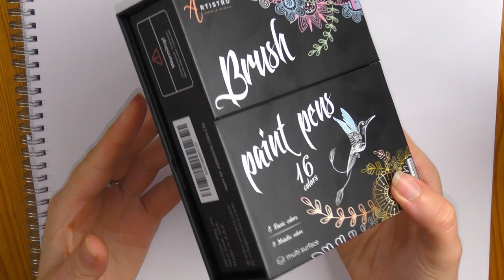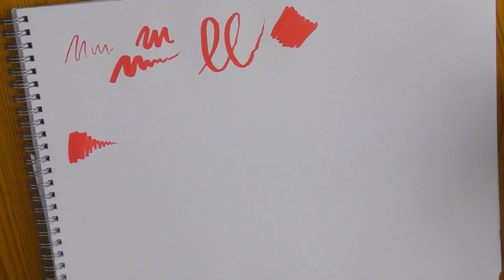Trying Artistro Brush Paint Pens!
In this video I try Artistro Brush Pens. I was kindly sent these pens to try for free but all opinions are my own.

Amazon USA

Amazon UK

Amazon Canada

Big thanks to the awesome Peter Falconer for the intro music.